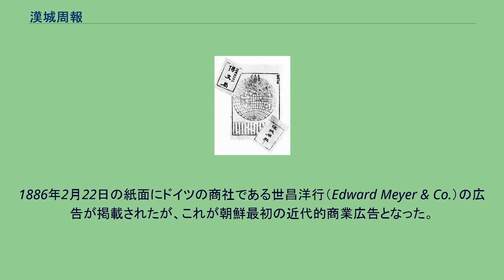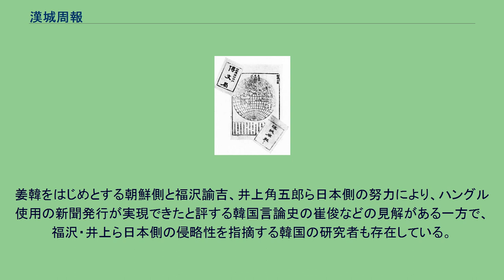漢城周報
漢城周報（かんじょうしゅうほう）は、1886年1月25日に創刊された朝鮮の週刊の新聞である。
1884年12月に廃刊になった『漢城旬報』の後継紙にあたる。
『漢城旬報』と同じく、政府の機関である博文局が発行し、日本の井上角五郎も編集や発行に関わっていた。
22.5×16.5cmの大きさで、16面または18面あった。
『漢城旬報』は、全て漢文で書かれていたが、『漢城周報』は、漢文、国漢文（通常の漢字ハングル交じり文とは別で、日本の漢字訓読文を元に、井上が提案し、それを元に朝鮮人儒学者が創造したもの）、ハングルだけの文の3種類が使われた。
朝鮮の新聞でハングルが採用された初めてのものである。
1886年2月22日の紙面にドイツの商社である世昌洋行（Edward Meyer & Co.）の広告が掲載されたが、これが朝鮮最初の近代的商業広告となった。
赤字財政のため博文局が1888年7月7日閉鎖されると同時に廃刊となった。
『漢城旬報』の編集責任者として関わっていた井上角五郎は甲申政変に介入して失敗したことで、金玉均、朴泳孝らとともに日本へ帰り、『漢城旬報』を発行していた「博文局」も焼かれたため、朝鮮での新聞発行は中断することとなった。
しかし井上は政変の事後処理のための井上馨と朝鮮政府との交渉の仲介役として、すぐに朝鮮へ戻ることになった。
この際に井上は朝鮮国王宛てにハングル使用の新新聞を発行する要望書を金允植へ提出した。
金允植はこの要望書に姜韓が案出した漢字・ハングル混合文の写しを添えて高宗に提出したところ、1885年5月12日、新聞復刊の許可が出された。
「博文局」の総裁に金允植が任命され、井上も博文局主任として留任する形となった。
1885年6月、金允植は新聞再刊のために新たな印刷機と、ハングルを使用する新聞となったためにハングル活字の購入を井上に依頼し、井上は日本へ一時帰国をし、印刷機とハングル活字を購入した。
このハングル活字は『漢城旬報』発行の際にハングルの採用を求めていた福澤諭吉が築地の活版所で造らせておいたものを井上が買い受け、不足していた活字を新たに鋳造させたものであった。
1885年11月、井上はすべてを揃えて漢城へ戻り、翌1886年1月25日、『漢城周報』第1号が発行されるに至った。
姜韓をはじめとする朝鮮側と福沢諭吉、井上角五郎ら日本側の努力により、ハングル使用の新聞発行が実現できたと評する韓国言論史の崔俊などの見解がある一方で、福沢・井上ら日本側の侵略性を指摘する韓国の研究者も存在している。
^ 稲葉継雄 222頁